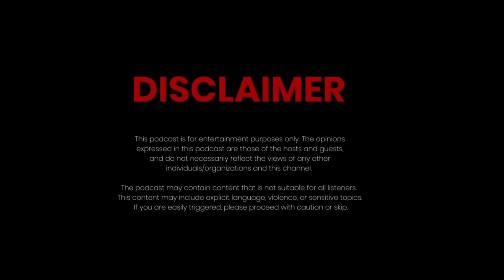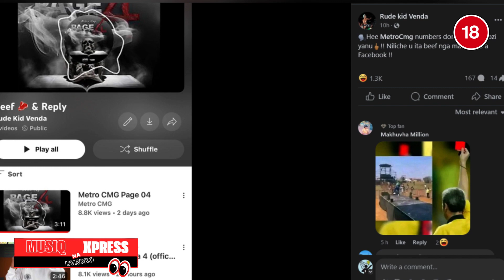[REACTION] To RUDE KID VENDA Mutanganoni Nga 04| Response to Page 04 by Metro CMG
In this video HvrdKO reacts to MUTANGANONI NGA 04 by @RudeKidVenda.